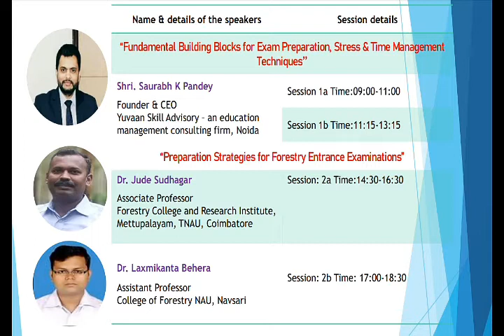Virtual Workshop on “Competitive Exam Preparation in Forestry Domain” by CAAST-NAU-Navsari